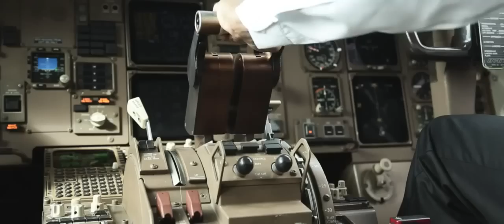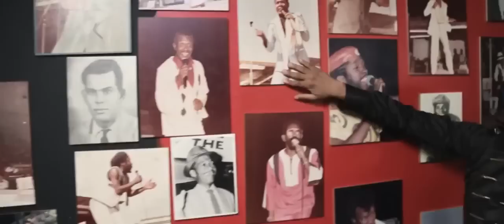Neval Chatelal & Machel Montano Wonders of this World Trinidad & Tobago Official Music Video